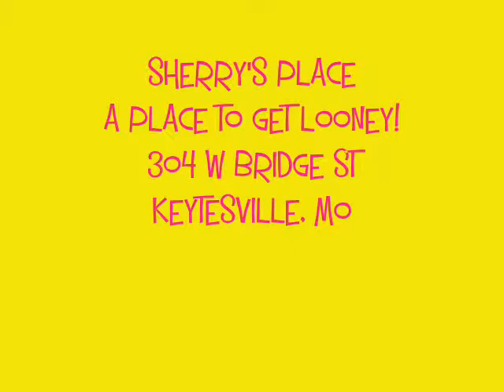GUESS WHO'S BACK?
SHERRYS PLACE NEW YEARS EVE PATY